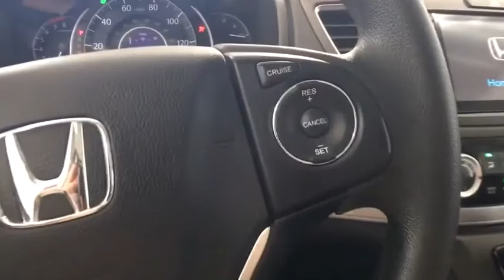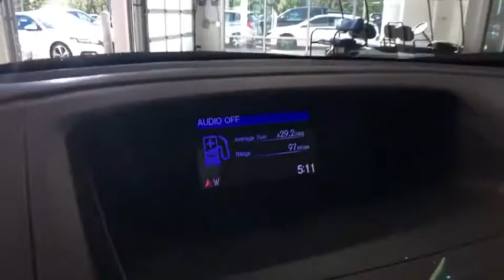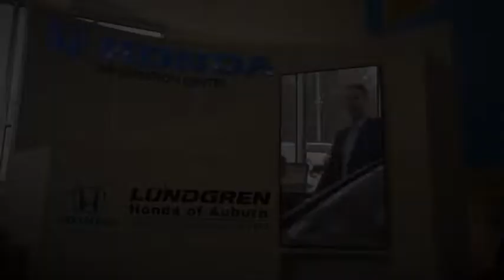2015 Honda CR-V Auburn, Worcester, Putnam, Westborough, Shrewsbury, MA U40364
Basque Red Pearl II U 2015 Honda CR-V available in Aubrun, Massachusetts at Lundgren Honda Auburn. Servicing the Worcester, Putnam, Westborough, Shrewsbury, MA area.

CARFAX One-Owner. Clean CARFAX. Red 2015 Honda CR-V EX AWD CVT 2.4L I4 DOHC 16V i-VTEC AWD, Air Conditioning, Alloy wheels, AM/FM/CD Audio System w/6 Speakers, Heated Front Bucket Seats, Power door mirrors, Power driver seat, Power moonroof, Power steering, Power windows, Rear seat center armrest, Remote keyless entry, Security system, Tilt steering wheel, Traction control.brbrRecent Arrival! 33/26 Highway/City MPG**brbrAwards:br * Motor Trend Automobiles of the year * 2015 IIHS Top Safety Pick+ (With Touring Model) * 2015 KBB.com Brand Image Awardsbr2016 Kelley Blue Book Brand Image Awards are based on the Brand Watch(tm) study from Kelley Blue Book Market Intelligence. Award calculated among non-luxury shoppers.  *The Lundgren Advantage Experience it! Lundgren Honda of Auburn is a Family owned and operated business since 1964. * Our philosophy is to use market based pricing. * We like to make sure our customers get all the information they need to make an informed buying decision. *You will also receive a Coupon Book filled with over $824.00 dollars' worth of savings to our Service Department, Parts Department, and Blue Wave Cafe. Lundgren Honda of Auburn Experience it!brbrReviews:brbr * For young families or empty-nesters the 2015 Honda CR-V represents as good as it gets in the compact SUV segment - nice looks, thoughtful features, great ride and handling, class-leading safety, noteworthy fuel economy, terrific value. Where do you sign? Source: KBB.combr * Exceptional fuel economy; abundant passenger and cargo room; nifty self-folding rear seats; appealing tech and safety features. Source: Edmundsbr * The Honda CR-V has a modern aerodynamic look, with sweeping lines, exciting body sculpting, and a dramatic profile. It has enough attitude and ability to get you around town and then tackle the open road and the great outdoors. The CR-V comes equipped with a 2.4-Liter i-VTEC 4-Cylinder engine with 185hp and a Continuously Variable Transmission. It has a rigid unit-body structure, coupled with taut suspension tuning, which give it impressive handling characteristics. For ultimate 4-season security, the CR-V is available with Honda's Real Time All-Wheel Drive with Intelligent Control System that smoothes out initial acceleration and can transfer up to 100% of torque to the rear wheels. The CR-V is very fuel-efficient and can get up to an EPA estimated 34 MPG Highway when in two-wheel drive. Hit the green ECON button, and the vehicle makes adjustments to its systems so they can be more efficient. Then you get feedback as you drive from Eco Assist to let you know how efficient your driving is. Honda has placed bars around the speedometer, and the longer you keep them in the green, the farther you can go on a tank of gas. The 5-passenger CR-V is extremely roomy inside, with a rear seat that accommodates adults and a proper-sized cargo area. Special attention is paid to driver comfort, with supportive front seats that flank an accommodating center console punctuated by two big cup holders. A large covered center stow bin houses USB and auxiliary inputs as well as a 12-volt power point. Available lane keeping assist and adaptive cruise control add to assisted features. Finally, its large single-piece liftgate, coupled with a significantly lower lift-over height, eases loading and unloading chores. Source: The Manufacturer Summary